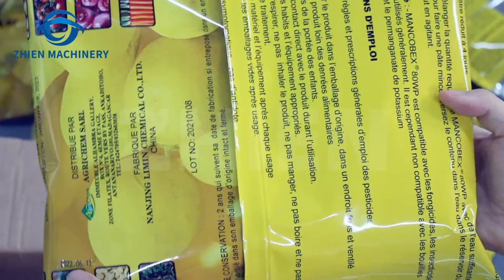VFFS automatic vertical weigher packaging machine-620 10头秤 背封袋 色带打码 托料 成品输送 麻花